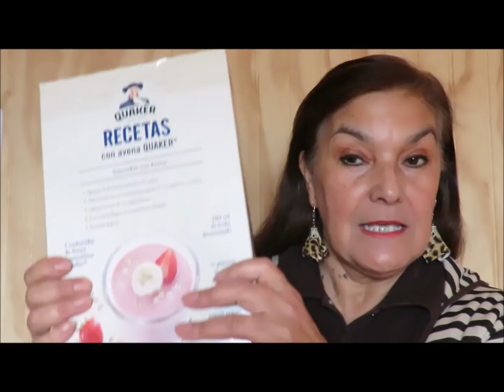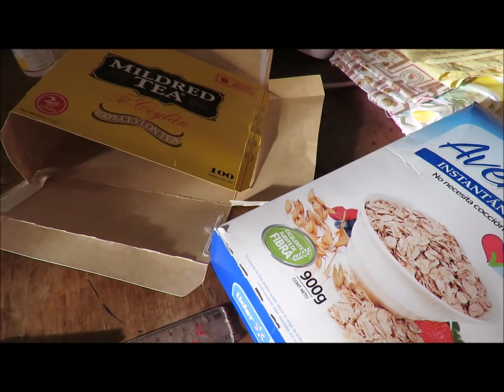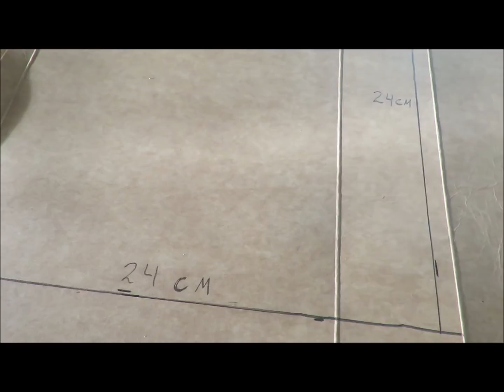REUTILIZA CAJAS DE CEREAL Y CARTÓN